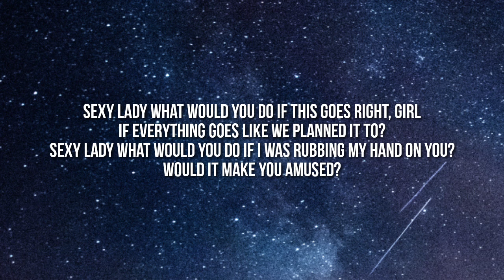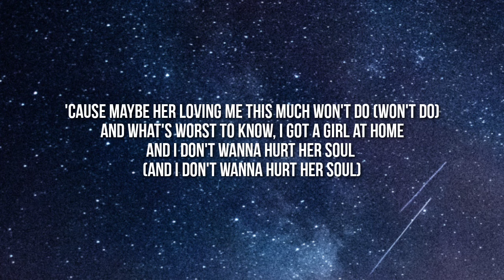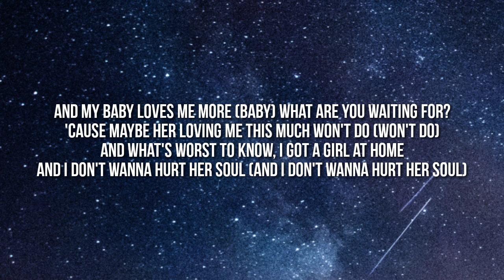Tory Lanez - Lavender Sunflower (Lyrics)